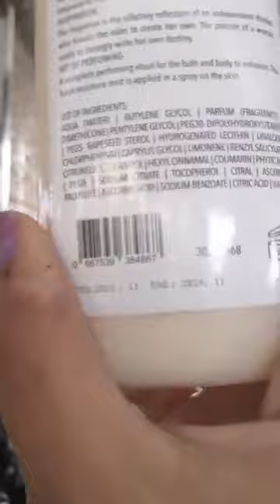حكاية " قمر " أشهر بائعة أدوات تجميل في بولاق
(براندات على الرصيف)
حكاية " قمر " أشهر بائعة أدوات تجميل في بولاق...  ماركات عالمية لأدوات التجميل المختلفة  ب ١٠ جنيه و٤٠ جنيه